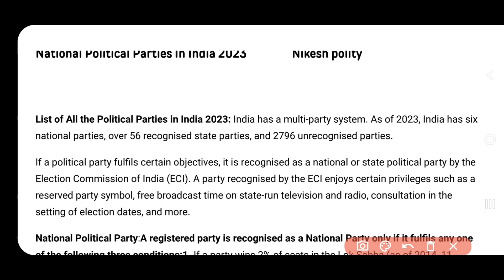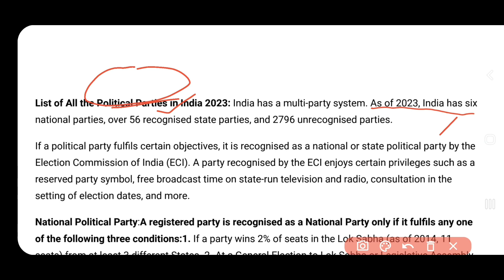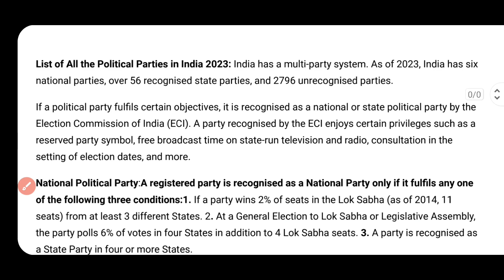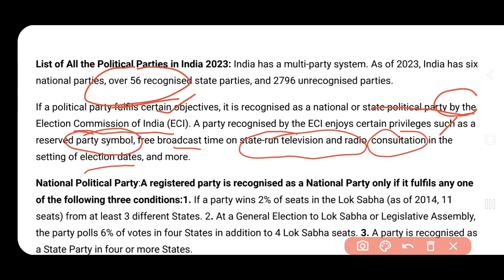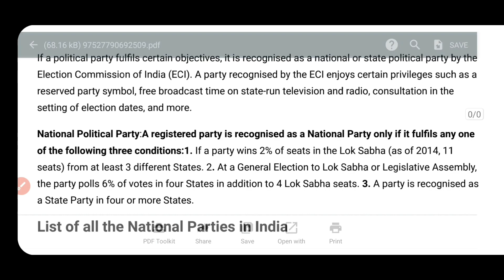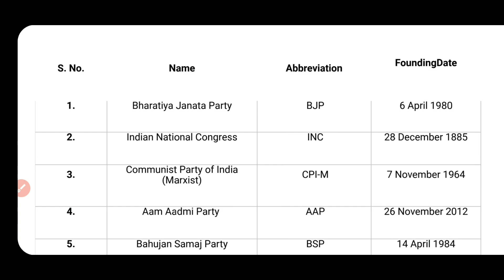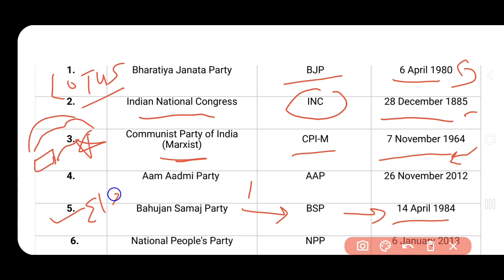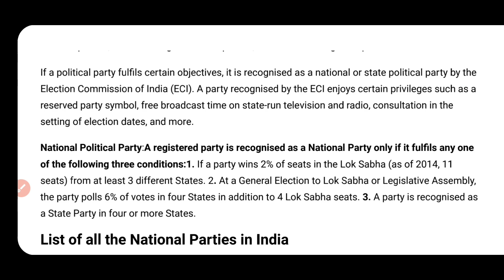class 10th Political Parties💯।nikeshpolity। राजनीतिक दल#ncert#cbse#rbse#civics#polity board exam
This video is about the national Political parties of india and the वे by which अन्य party can get the recognition of national Political parry.

To Buy the Amazon Basics Magic Slate 8.5 Inch Lcd Writing Tablet with Stylus Pen